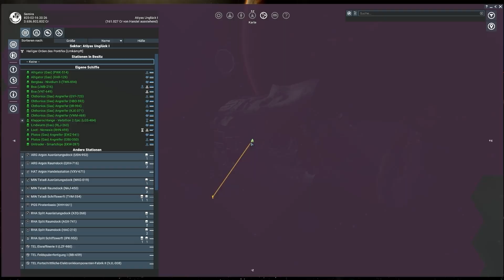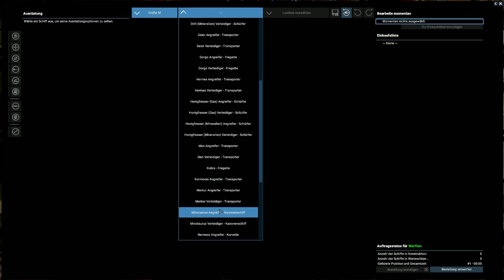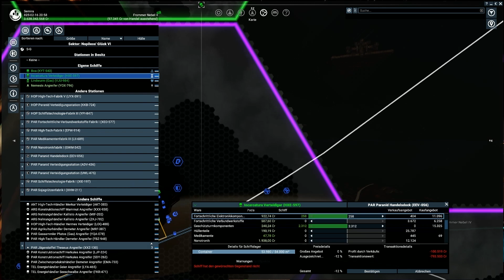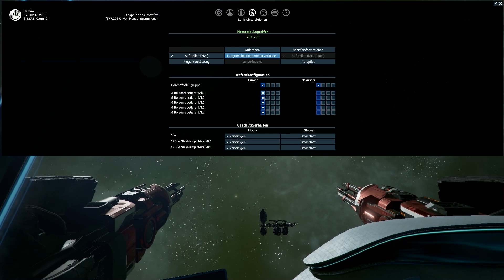Wir starten die Paraniden-Story #68 - X4: Foundations 3.10 Split Vendetta [Deutsch/German]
In Folge 68 meiner LP-Serie zu X4: Split Vendetta beginnen wir mit dem Plot der Paraniden. Nebenbei beliefern wir noch die Baustellen der neu geplanten Verteidigungsanlagen.

2. Gib Feedback über die Kommentare
3. Shoppe auf Amazon
5. Nutze den Creator Code XSEMIRA bei Käufen im Epic-Store
7.  Schaut auf meinem Blog vorbei